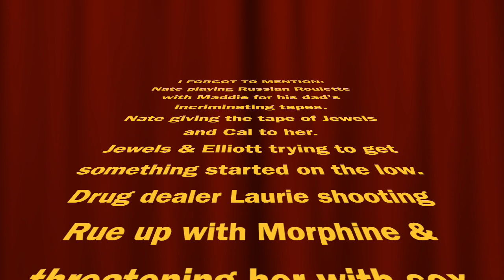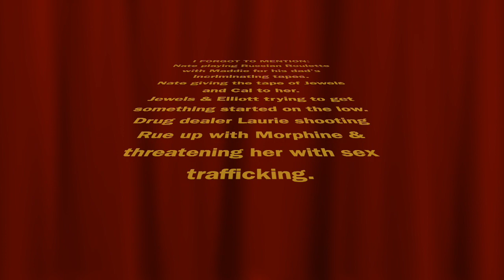EUPHORIA SEASON 2 REVIEW "Where in the world do I start?"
EUPHORIA SEASON 2 REVIEW * SPOILERS * WHEW!!! WHERE DO I START?!

DESCRIPTION: A look at life for a group of high school students as they grapple with issues of drugs, sex, and violence.

Creator: Sam Levinson
Stars: Zendaya, Hunter Schafer, Angus Cloud